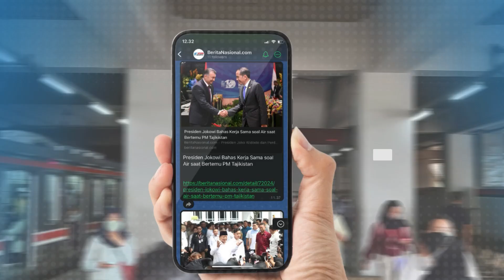Wapres Gibran Dukung Penguatan UMKM dan Penciptaan Lapangan Kerja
Wapres Gibran menyampaikan dukungannya terhadap, program PNM Mekaar sebagai bagian dari upaya strategis, untuk memperkuat sektor UMKM, dan menciptakan lapangan kerja. Dalam kesempatan tersebut, Wapres menekan pentingnya pengembangan kewirausahaan dan peningkatan lapangan kerja berkualitas, seiring dengan Misi Asta Cita Presiden Prabowo.